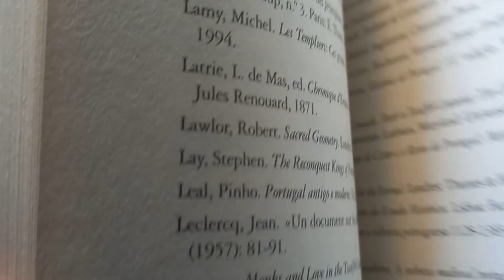Portugal a Primeira Nação Templária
Boas leituras - "Portugal a Primeira Nação templária é um livro, um romance histórico sobre a História de Portugal numa perspetiva templária. Muitas informações históricas fundamentam uma nova forma de compreender o nosso passado, concretamente desde o início da nacionalidade até aos Descobrimentos. Tomar tem um papel central.